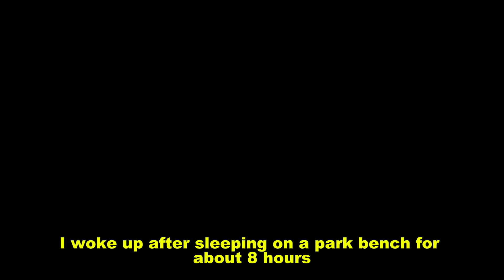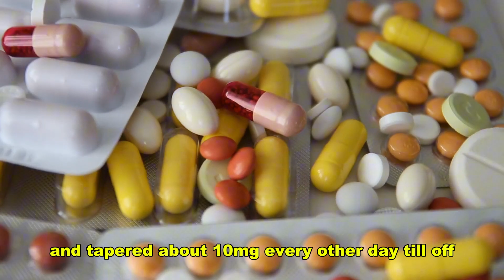What Happens When You Get Saturday Night Palsy?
Saturday Night Palsy Explained – Shocking Cause & Fix!

Did you wake up with a limp wrist and no idea why? You might have Saturday Night Palsy! This nerve condition is caused by prolonged pressure on the radial nerve—often after passing out on your arm. Dr. C Mel explains the symptoms, treatments, and surprising ways people develop this condition (even on their honeymoon!). Discover how to regain movement with medication, physical therapy, and the best vitamin cocktail.